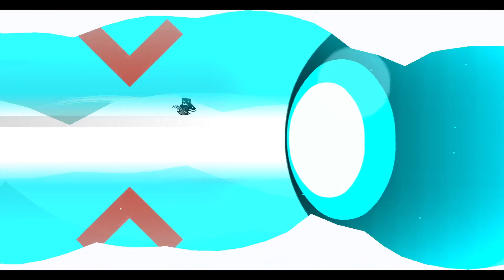iSpyWithMyLittleEye | Geometry Dash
i know, probably not a demon level but its just way too good to not make a video about it :3